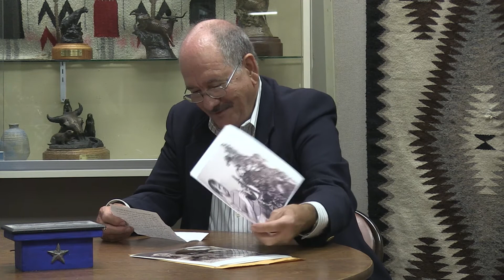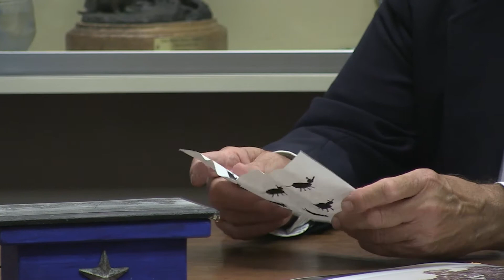Mark Clapton Houston Friends